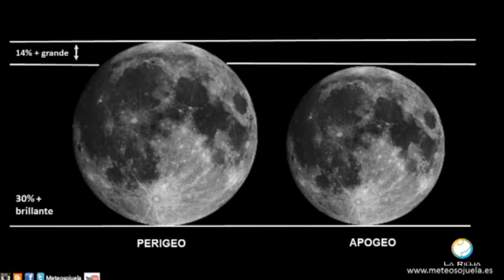Meteosojuela en Televisión. POPULAR TV. Conexión Rioja. 21/02/2019